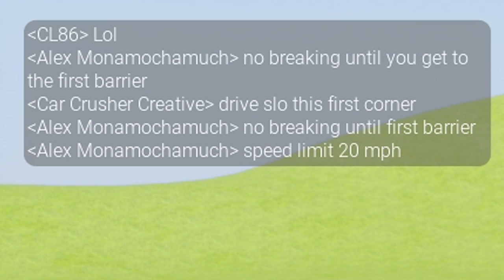HUGE DEMOLITION DERBY - Brick Rigs multiplayer Gameplay - Lego Demolition Derby & Race challenge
Huge demolition derby in Brick Rigs multiplayer gameplay

Huge demo derby and race in Brick Rigs multiplayer gameplay! This is a huge scale multiplayer challenge where we race and demolition derby in the Lego city against online players. Will SpyCakes win in racing and the demo derby or will he be last in the race?

About Brick Rigs:

A lego sandbox building game that allows you to build many kinds of vehicles, including cars & planes! From a variety of bricks and experience their dynamic driving physics in a sandbox environment even in multiplayer! Roleplay with friends, do rescue missions, survival and more!